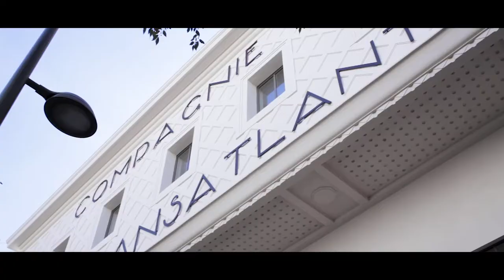Groupama Gan Reim Vidéo Corporate